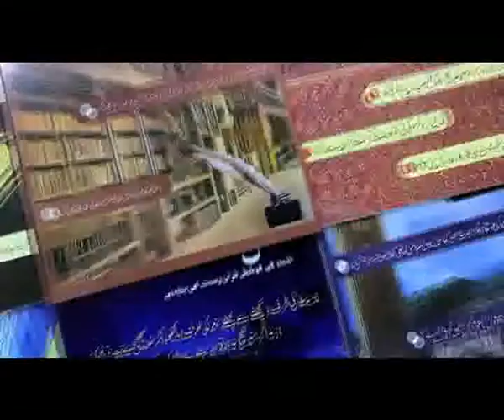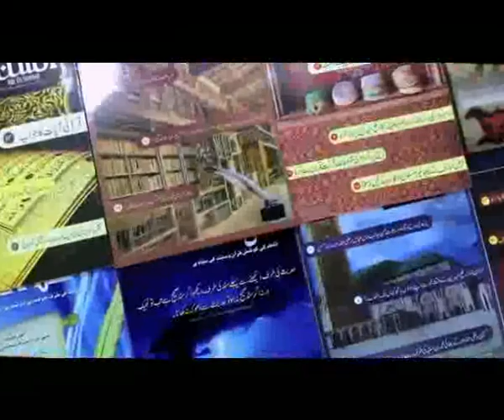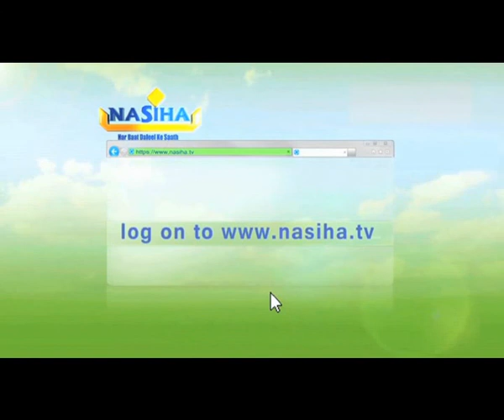IIC Sunday Programme - WaMaa Baddalo Tabdeela.